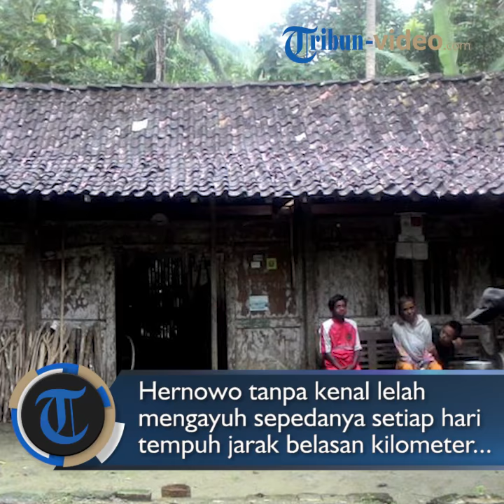Kisahnya Viral, Kehidupan Suami-Istri dan Anaknya yang Down Syndrome Berubah Drastis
Hernowo tanpa kenal lelah mengayuh sepedanya setiap hari menempuh jarak belasan kilometer untuk mengantar anaknya, Wahyu Heri Setiyawan (13) yang mengalami down syndrome.

Dia mengantar anaknya yang bersekolah di Sekolah Luar Biasa Negeri 1 Gotakan di Kecamatan Panjatan.

Melansir Tribunnews, Wahyu merupakan anak yang lahir setelah penantian 8 tahun pernikahan mereka.

Kamilah pernah mengalami keguguran dua kali sebelum mangandung Wahyu.

Setelah tahu putranya down syndrome, mereka memasukkan Wahyu ke SLB.

Mereka bertiga menaiki satu sepeda bersama untuk ke sekolah.

Menurut Kamilah, Wahyu tak bisa dibiarkan sendirian.

"Bocah iki (ini) tidak bisa ditinggal. Ini bisa tidur di sepeda," katanya.

Kisah mereka pun telah menyentuh hati banyak orang.

Hingga kini telah banyak tamu yang datang mengunjungi kediamannya di Dusun Anjir, Desa Hargorejo, Kecamatan Kokap, Kulon Progo, Yogyakarta dan ke sekolah Wahyu, baik atas nama pribadi atau perusahaan.

Tribun Video melansir Kompas.com, Kamilah mengaku senang, banyak orang yang perhatian pada keluarganya.

Kamilah menceritakan kemarin ada tamu dari jakarta, mereka masuk ke dapur.

"Mau isuk kalih, Enjing tiyang tigo. Soting soting (Tadi pagi dua orang, siang tiga. Shooting-shooting dari televisi," kata Kamilah dikutip dari Kompas.com.

Hernowo dan Kamilah merupakan pencari kayu dan rumput untuk kambing.

Kehidupan mereka serba sulit.

Namun, kini saudara sepupu Herwono, Kasih Winarti mengungkapkan, kehidupan mereka sekarang tidak pernah sepi dari tamu.

Mereka juga kerap menjadi pemberitaan media massa dan semakin sering di-shoot beberapa perusahaan layar kaca.

Menurut Winarti, mereka tidak terganggu dengan kedatangan tamu-tamu tersebut.

Wahyu pun masih sekolah seperti biasa tanpa terlambat.

Meski Wahyu mungkin waktu bermainnya berkurang karena banyak sekali yang datang.

"Mereka kan kadang bisa lelah karena banyak tamu," pungkasnya.

(Tribun-Video.com/Vika Widiastuti)